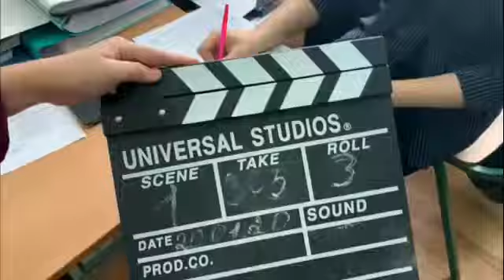ESC 2020 Adel Zhengulova, Alikhan Ismagulov&Malika Yessenay - Dance monkey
English Song Contest 2020 by ATENK (Association of Teachers of English North Kazakhstan)
Toni & I - Dance Monkey
Женгулова Аделя, Исмагулов Алихан, Есенай Малика - СҚО, Петропавл қ., Қазақ мектеп-гимназиясы 6«А» сынып